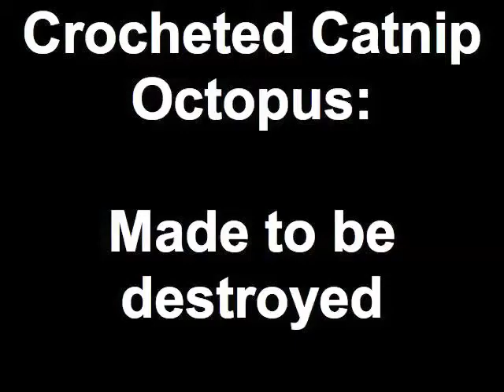The Destruction of the Crocheted Catnip Octopus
This afternoon I crocheted an octopus for my Cat, Mazzy. I included some catnip in the stuffing. It doesn't look like the octopus is going to last long, poor guy.